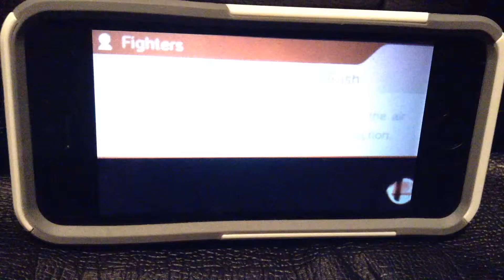We take those? (Smash Bros)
Get rekt Meta Knight